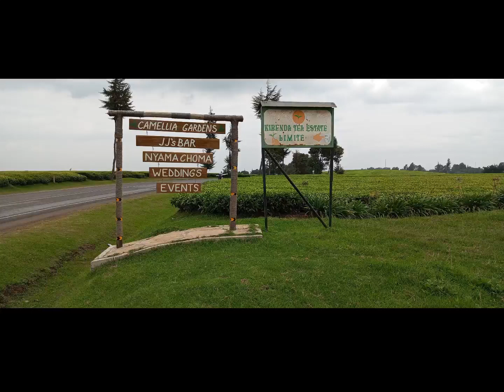CARMELIA GARDENS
Located in Limuru at the heart of Tea Plantations , a short drive from Kiambu town on Kiambu Road.